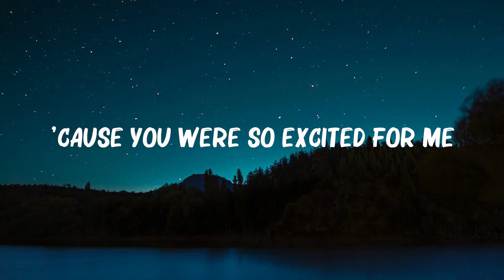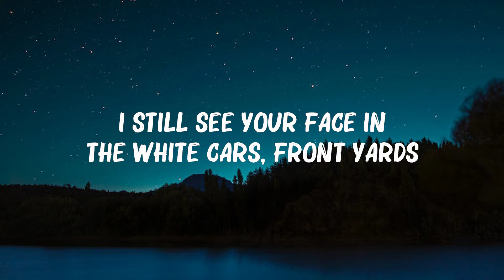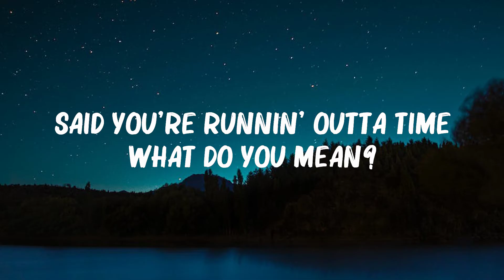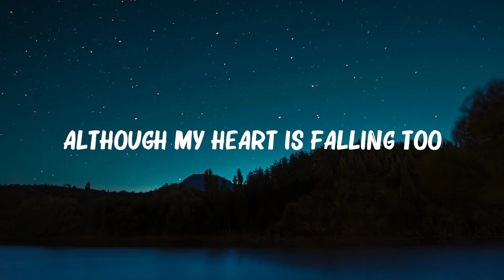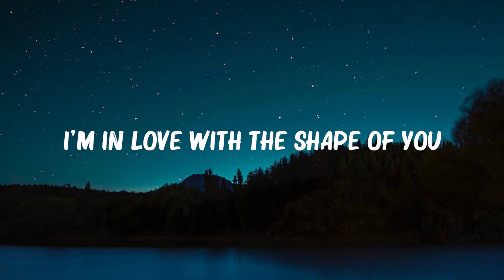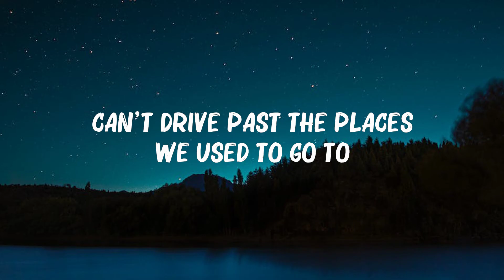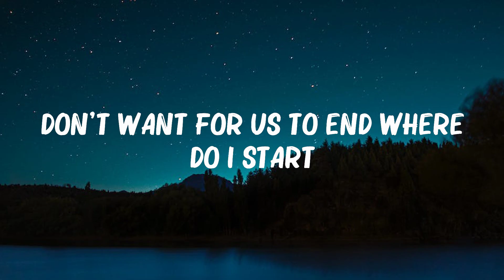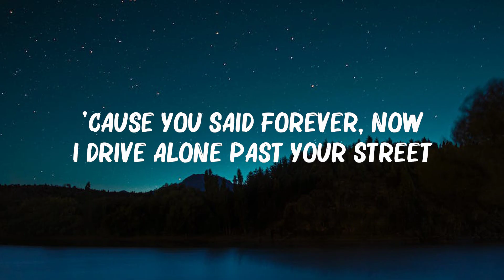Olivia Rodrigo - Drivers License (Lyrics) | Justin Bieber, Ed Sheeran,... Hot Lyrics 2023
Olivia Rodrigo - Drivers License (Lyrics) | Justin Bieber, Ed Sheeran,...